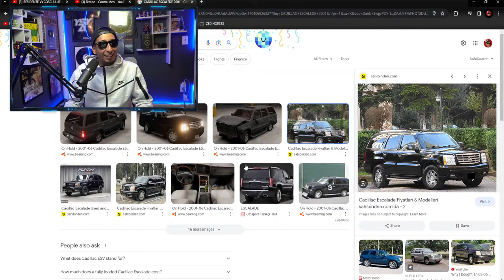RESIDENTE Vs COSCULLUELA | ARCANGEL Vs ANUEL AA | TEMPO Vs LUAR LA L - 2023 RECAP